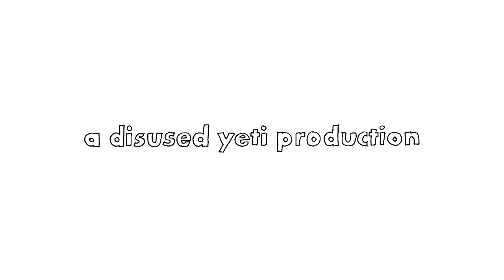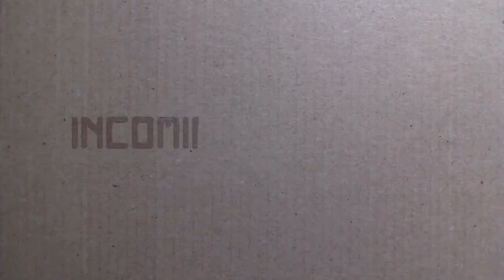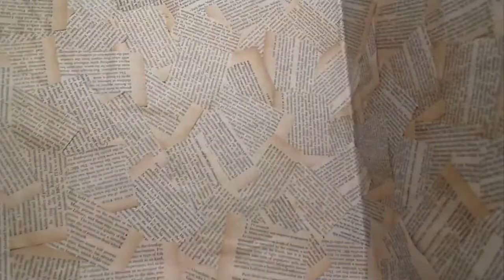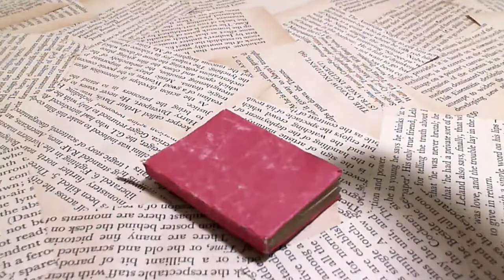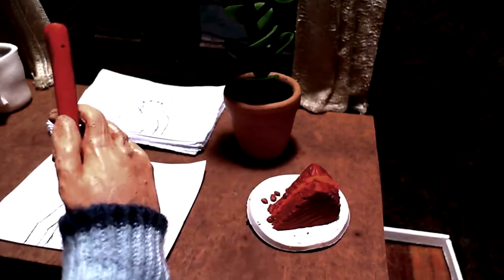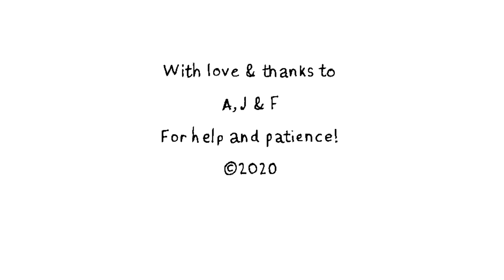Miscellaneous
Art-house comedy,stop-motion and hand drawn animation. Does what it says on the tin. So much fun to make!